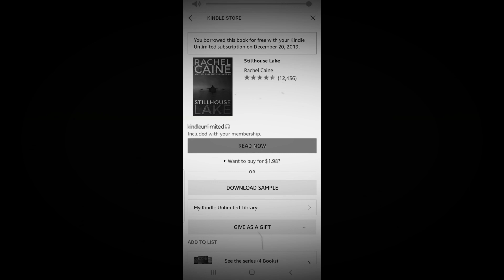TBR For KU Weekly Readathon. From Dec 27 thur Dec 29th, 2019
Sorry About Not Really Talking About The Books I Plan To Read.